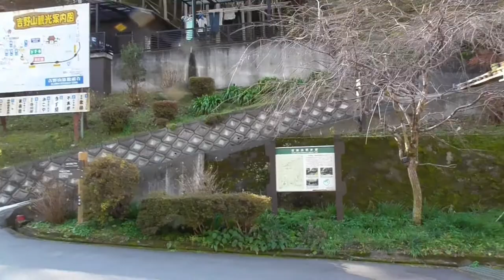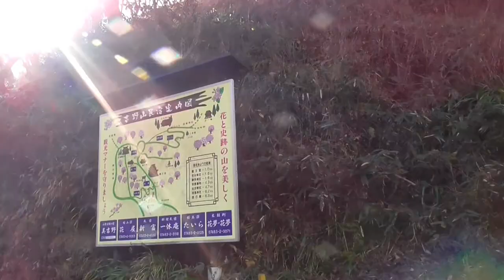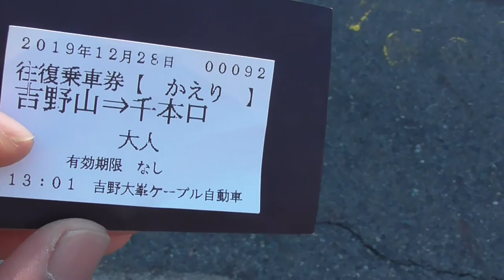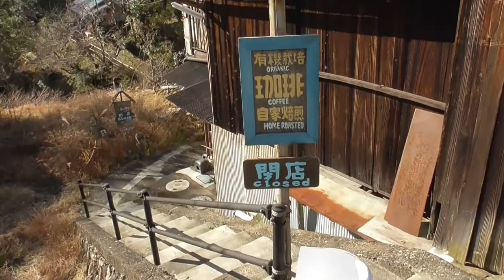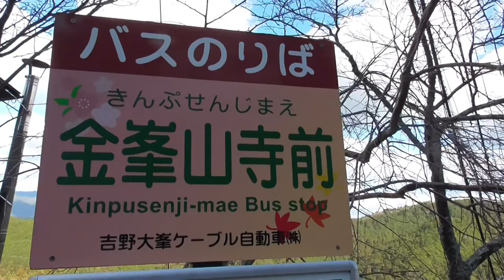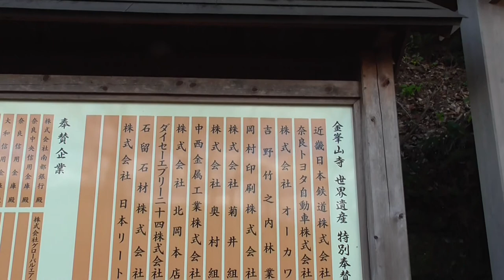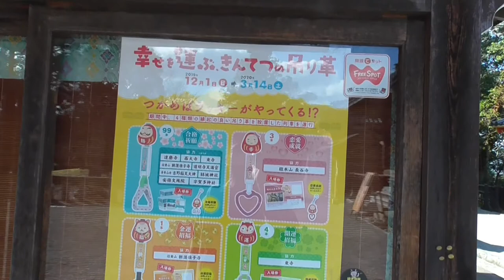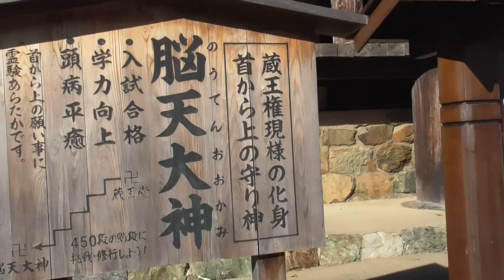ST016’補1 近鉄のターミナル駅（末端駅）完全制覇の旅の補足動画「吉野駅～金峯山寺を探訪してみた」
今回は近鉄のターミナル駅（末端駅）完全制覇の旅の途中で訪れた、近鉄吉野駅での散策の様子をまとめてみました。
金峯山寺は（きんぷせんじ）と読むそうです。って、世界遺産になっている位なので知ってる人も多そうですが（＾＾；